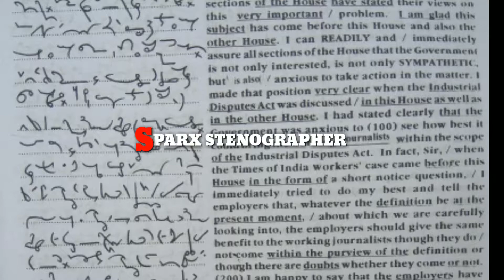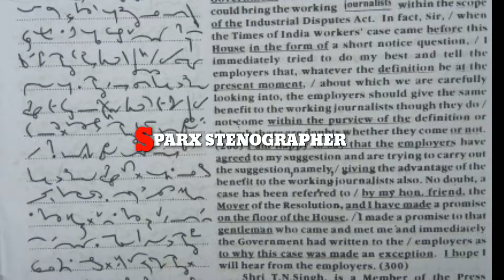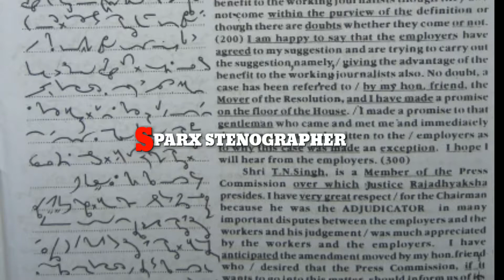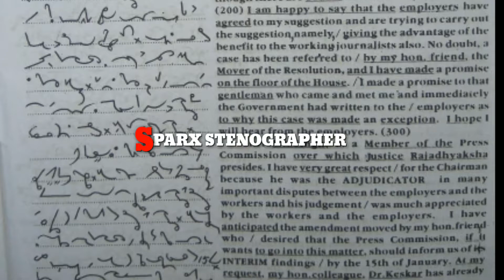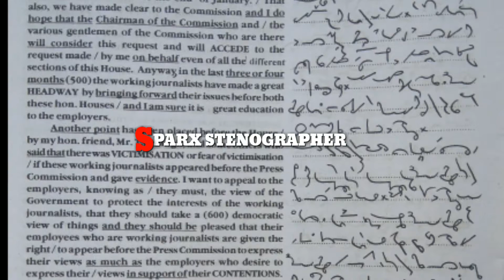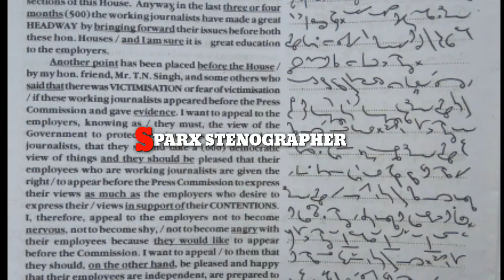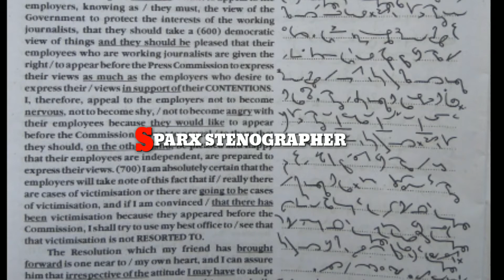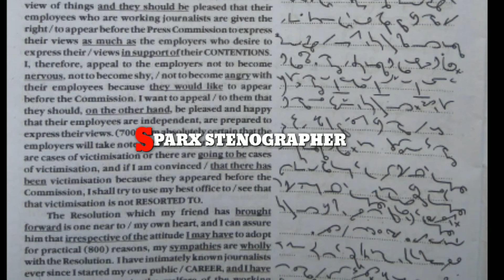TC 283 || KAILASH CHANDRA || VOLUME 13 || SHORTHAND DICTATION by SPARX STENOGRAPHER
Kailash chandra shorthand dictation Transcription no 283 .840 words.

Join me